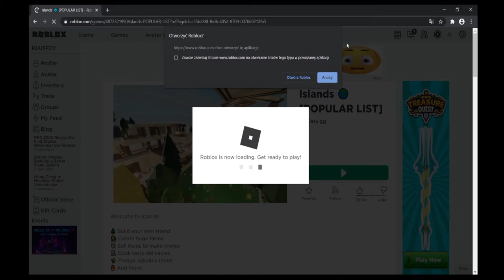Sprawdzamy czy ludzie w islands pomagaja ludziom! *nie szok*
Jesli dotarles do tego momentu napisz w komentarzu "Trufle sum dobre" niech wszyscy sie zastanawiaja oco chodzi

Tagi: Chce sie wybic nie obrazac pls